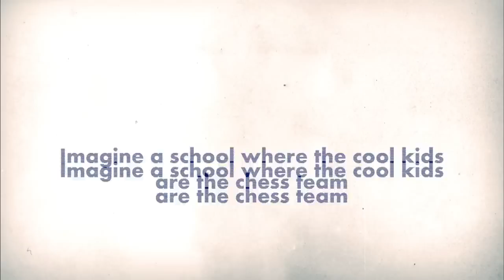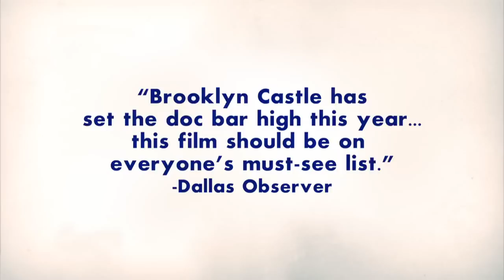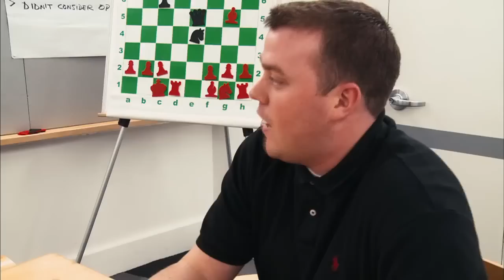Brooklyn Castle - Official Trailer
BROOKLYN CASTLE tells the stories of five members of the chess team at a below-the-poverty-line inner city junior high school that has won more national championships than any other in the country.  The film follows the challenges these kids face in their personal lives as well as on the chessboard, and is as much about the sting of their losses as it is about the anticipation of their victories. Ironically, the biggest obstacle thrust upon them arises not from other competitors but from recessionary budget cuts to all the extracurricular activities at their school.  BROOKLYN CASTLE shows how these kids' dedication to chess magnifies their belief in what is possible for their lives.  After all, if they can master the world's most difficult game, what can't they do?